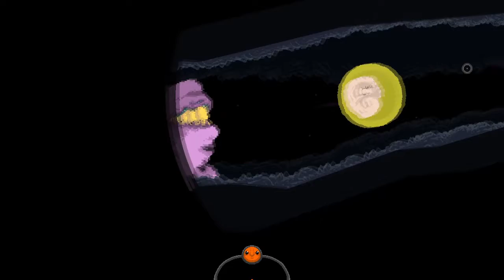NIGHTMARE FUEL FROM THE DEEP OCEAN - Swallow the sea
Take a short surreal swim.

You are a lowly egg cell journeying through a swollen sea of strange and humanoid fish. Prey on smaller life, growing larger and stronger to perhaps someday be born.